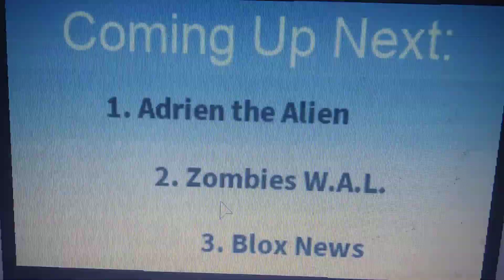Adrein the Alien Episode: Lions